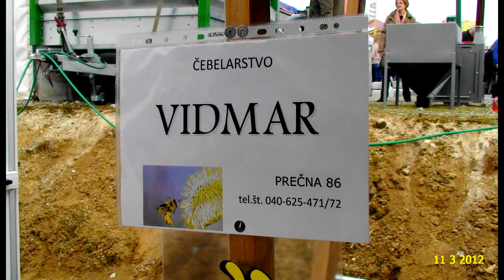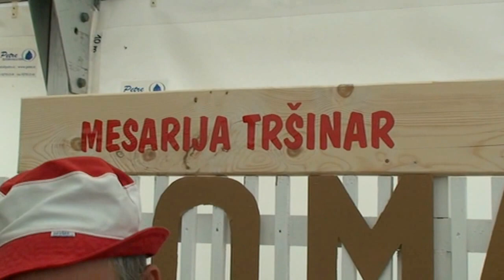Gregorjev sejem 3.dan